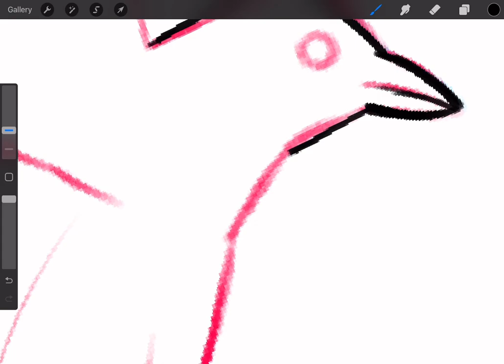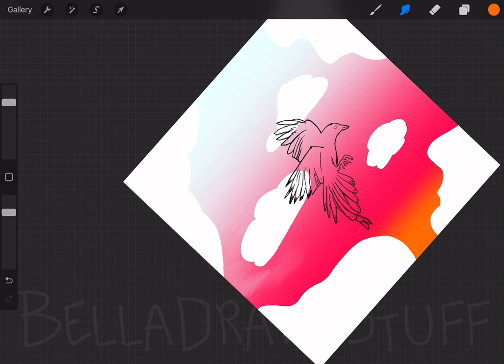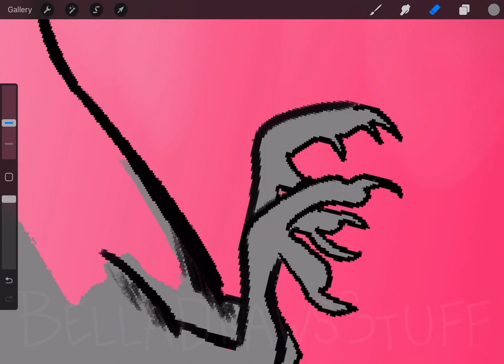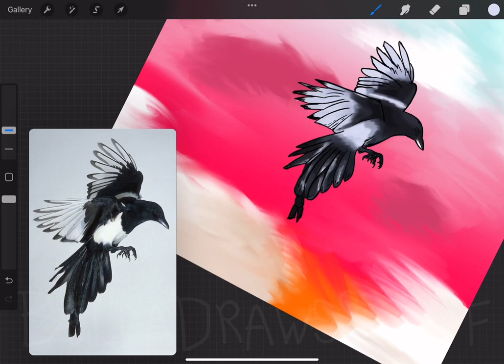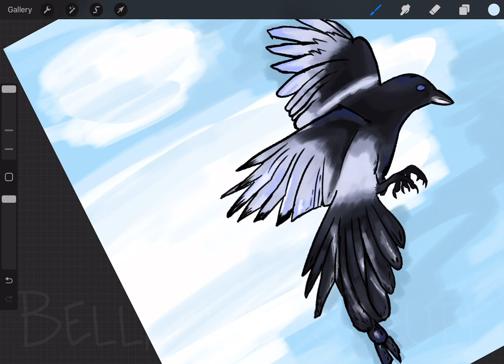I drew A magpie! || first video || Possible animal series! || BellaDrawsStuff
And IF i get to 100 subsribers i will make a public hang out discord with all sorts of things!!

Apps used in this video:
- Procreate
- Capcut

Make sure you take care of yourself, i love you!!